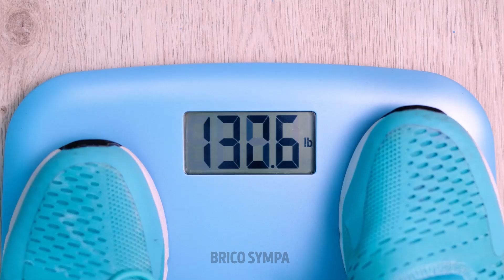SI LES PROBLÈMES ÉTAIENT DES PERSONNES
Salut à tous ! Imaginons que les problèmes sont de vraies personnes ! Je sais que tu adores regarder des vidéos comme ça ;) C'est toujours amusant de voir comment des objets ou des choses abstraites agissent comme si c'était des personnes réelles dans notre monde. Peux-tu imaginer à quel point ils peuvent s'énerver quand ils essaient de nous rendre tristes et que nous les ignorons. Dans certains cas, c'est la meilleure chose que nous puissions faire alors si tu t'inquiètes beaucoup, essaie cette stratégie ;)

As-tu déjà vécu l'une de ces choses ? Par exemple, c'est un jour ensoleillé et tu as décidé de laver ta voiture parce qu'il ne va pas pleuvoir pendant les prochains jours. Et tu es 100% sûr que tu vas pouvoir conduire une voiture propre pendant plusieurs semaines. Et les voilà ! Les pigeons sont sur le point de ruiner tout ton travail 😓 Ou quand tu te laves les mains et que tu mouilles tes vêtements, ou quand tu manges et que tu taches tes vêtements... rappelle-toi que ce n'est pas de ta faute ! Ce sont les problèmes et ils font tout leur possible pour ruiner ta journée 🙄 Regarde cette vidéo avec des situations amusantes et communes et rappelle-toi de rester positif et de ne pas trop t'inquiéter ;)

Horodatage :

01:32 - Situations auxquelles tous les chauffeurs peuvent s'identifier
02:41 - Quand tu es nerveux au premier rendez-vous
03:54 - Pris en flagrant délit dans la cuisine
08:43 - Toutes les filles peuvent s'identifier à cette situation